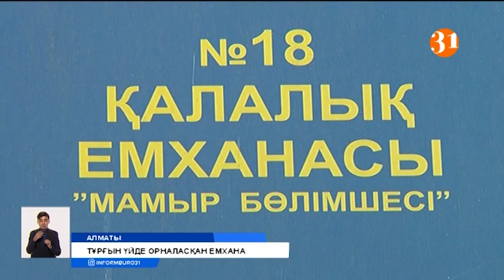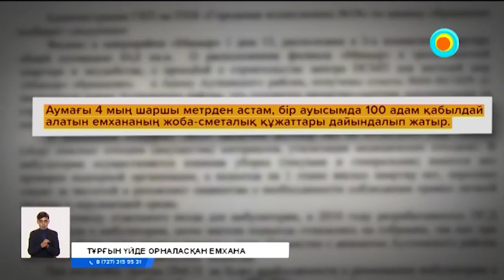Алматылық тұрғындар үйлерінің астындағы емхана жабылсын деп талап етуде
Алматы қаласы Мамыр-1 ықшамауданының тұрғындары үйлерінің астында орналасқан емхана жабылсын деп талап етуде. Көпқабатты үйдің тұрғындары пәтерлеріне жету үшін ұзын-сонар кезекте тұрған науқастармен ұрысып, иық тіресіп дәлізден әзер өтеді екен. Ал карантин уақытында жағдай тіптен ушығып кетті дейді. Тұрғындар тоқсан түрлі сырқатпен келетін емделушілердің бірі коронавирус алып келсе, үй ішімізбен ауырып қаламыз ба деп үрей үстінде отыр